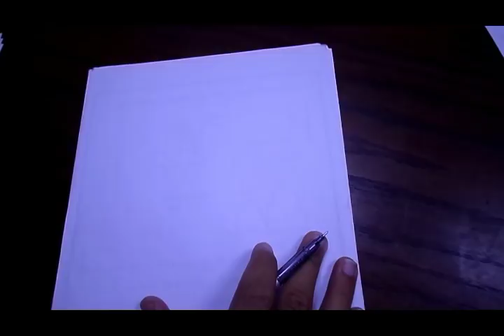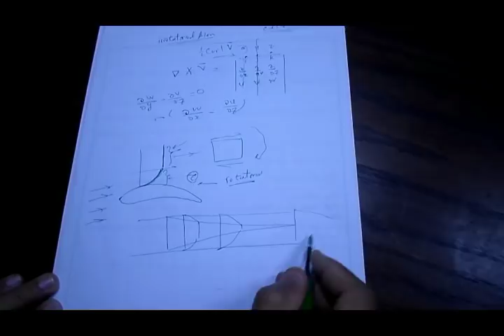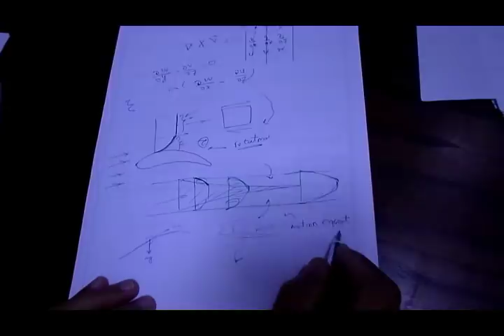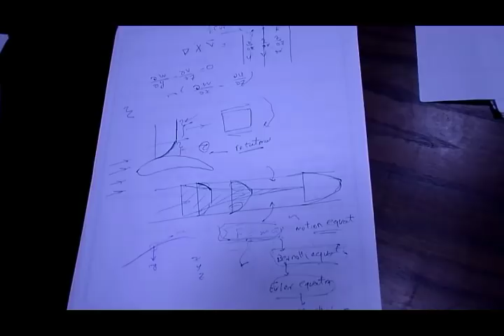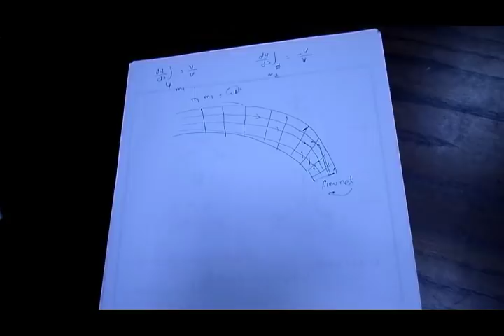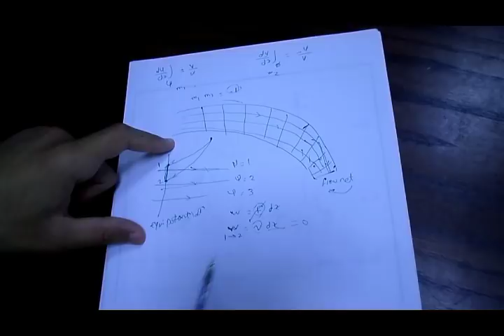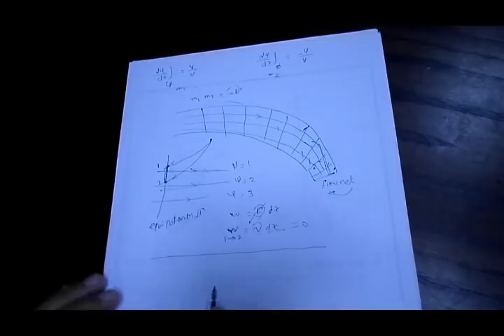Meca 20 | Fluid Mechanics 1 - Fluid Kinematics Part 2